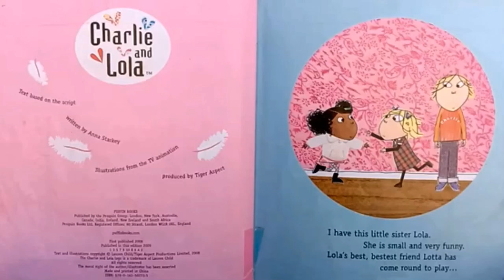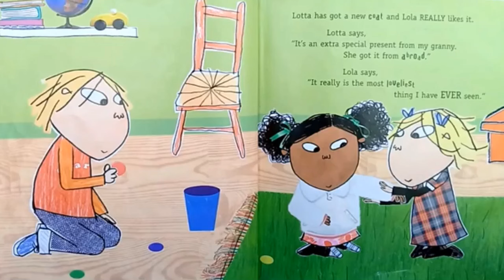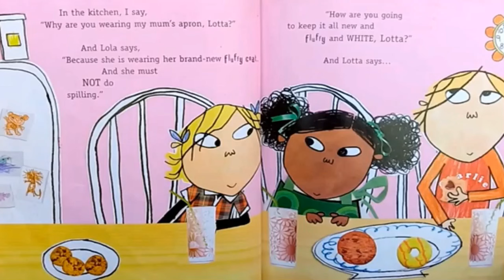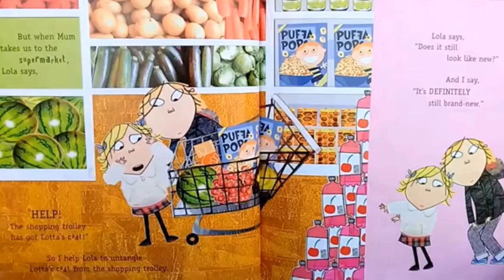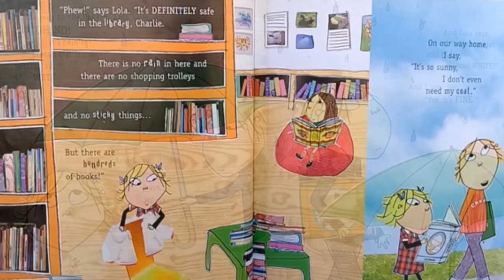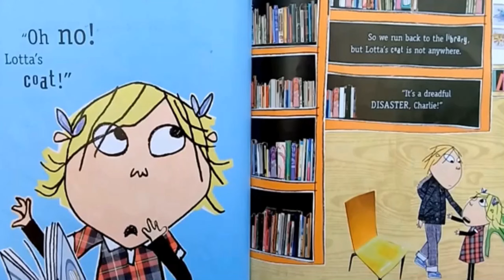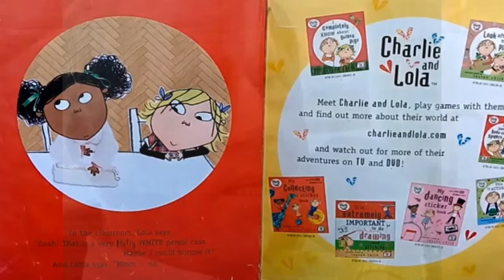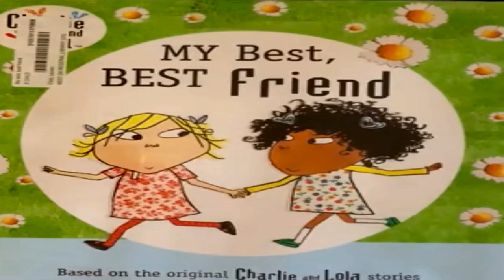Charlie and Lola, I will be especially very careful by Lauren Child, read aloud storytime